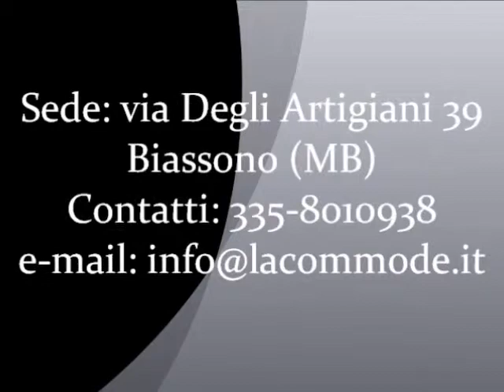SCRITTOIO ARTIGIANALE STILE 800 NOCE NAZIONALE CON PIANETTO SCRITTURA ESTRAIBILE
Scrittoio art. 793
Elegante e funzionale scrittoio realizzabile su misura dotato di pianetto scrittura estraibile e piano in pelle verde.
Lo stile richiama l'800 lombardo con la classica gamba tornita e una filettatura  in legno di rosa lo rende ancora piu' elegante e raffinato.